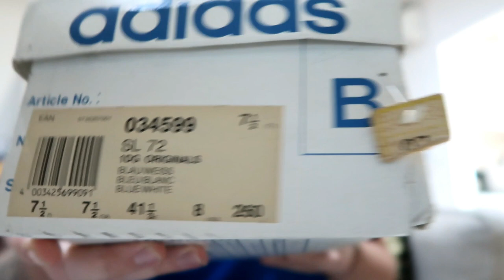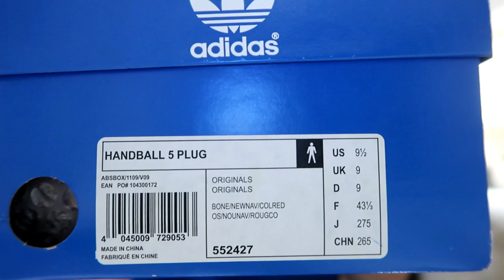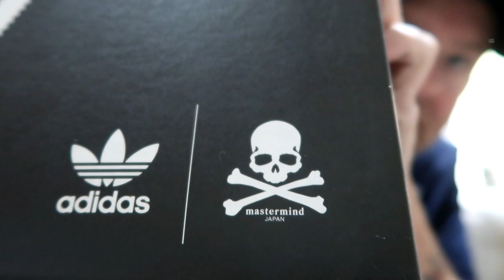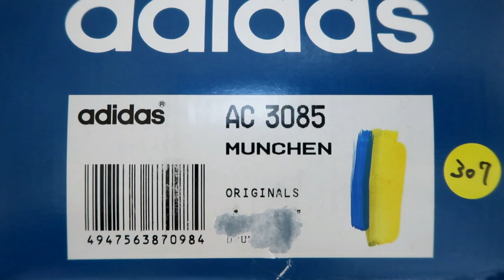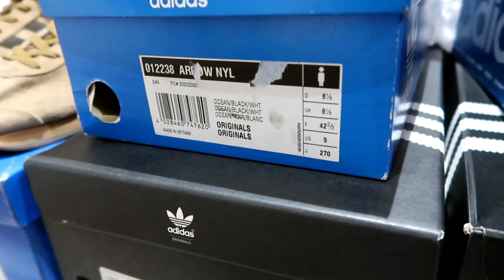Weekend Drop's are back !! Adidas Vintage /Deadstock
After a short stint in hospital were back with regular weekend drops and this weekend is a belter!!!
Vintage / Deadstock of pure quality